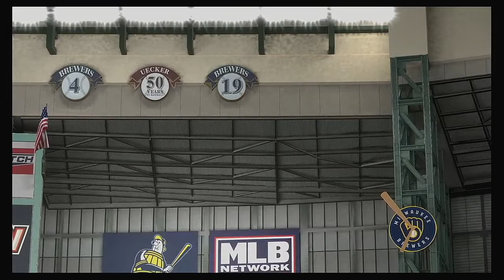MLB 2020 Season JACKIE ROBINSON DAY Philadelphia Phillies @ Milwaukee Brewers